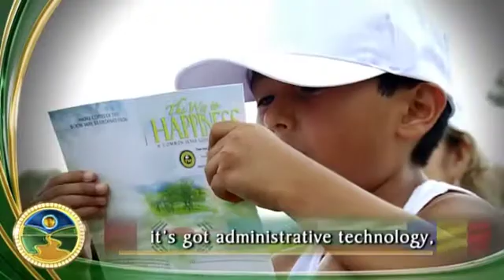The Association for Better Living and Education: Succeeding with LRH Social Betterment Methodologies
A series of interviews with staff members who work in various areas of social betterment covered by the Association for Better Living and Education. These staff members explain what motivates them and why they love working with the effective methodologies for improving life in so many fundamental ways, as discovered and developed by author,  educator and humanitarian L. Ron Hubbard.